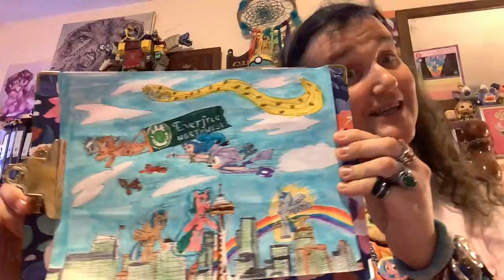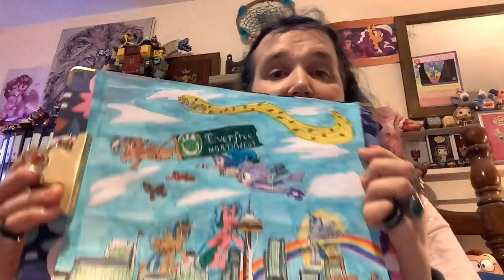Help send Chris-Chan to Everfree NW